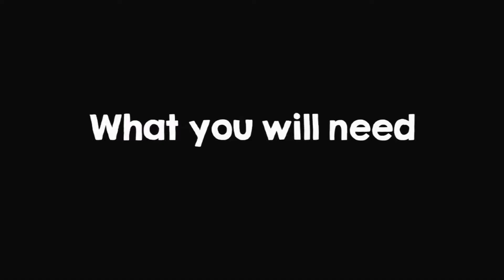Shamrock Craft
Are you looking to make Saint Patricks' Day just a little bit more special? I love creating crafts with the kids in order to celebrate the seasons and holidays. Saint Patrick used the Shamrock to teach about the Holy Trinity, three persons in one. This fun and simple shamrock craft will have your little ones creating and having fun while they build up their hand strength and fine motor skills. This craft is perfect for preschoolers and school-aged children.